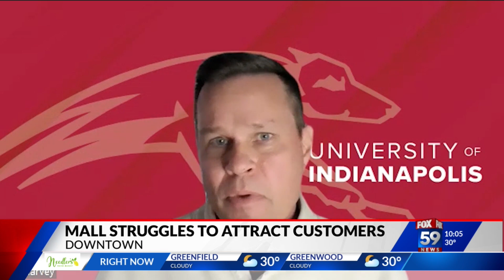Circle Centre Mall struggles to gain business